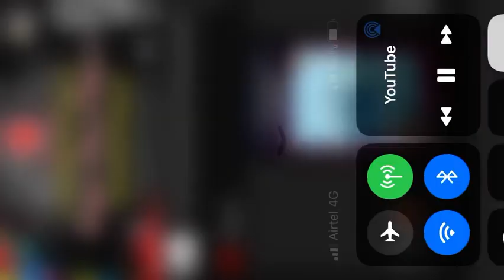మాయదారి మాయదారి అందమా| coversong by vinay